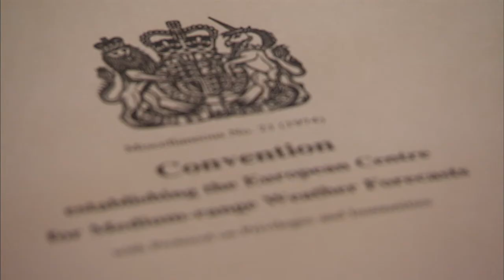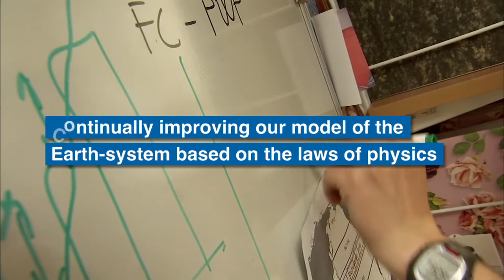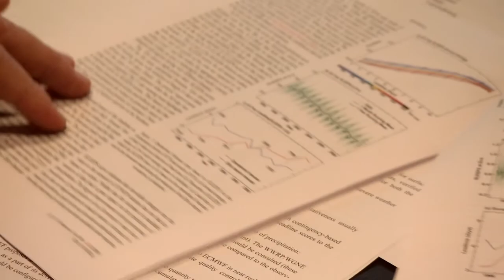ECMWF Corporate Video (English, short)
In the late 1960s, a number of European scientists had the vision that forecasting the weather up to 10 days ahead would be possible. Such medium-range weather forecasts would be of enormous benefit for the protection, safety and economic development of society. As a result, European governments agreed to combine their individual resources and establish an intergovernmental organisation with the goal of developing, improving and operationally producing medium-range weather forecasts. The European Centre for Medium-Range Weather Forecasts, ECMWF, was born.

Short version of the ECMWF Corpororate Video in English with subtitles.